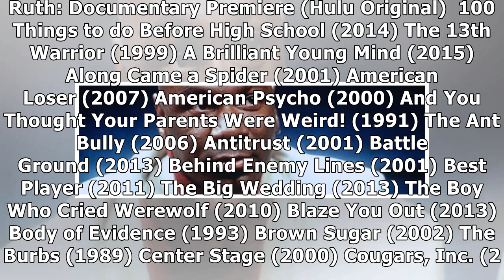Here's What's New on Hulu in June 2019 | Fast News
✔ The lengthy list of titles that are new to Hulu in June 2019 has been released, and there’s plenty to watch this summer. The streaming service is not only host to a number of original TV series and exclusive documentaries, but also some great library titles of movies—especially older films that you may not be able to find on some other streaming se...

✔ You can see the details of "Here's What's New on Hulu in June 2019 | Fast News" here: